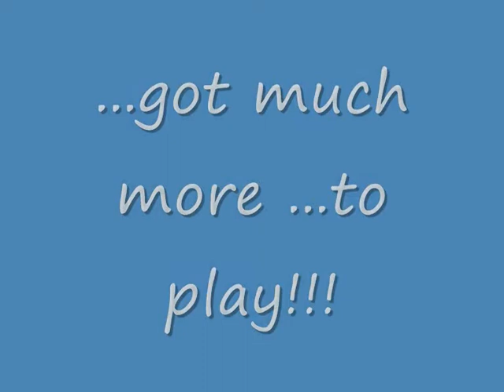Salt in Ungaria III Queen